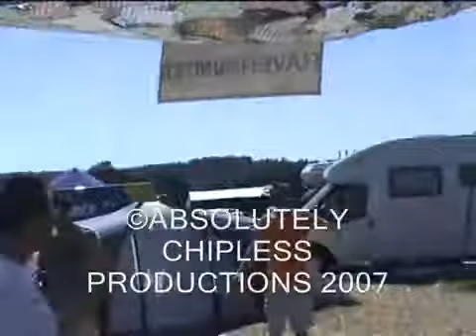We are banging @ Nature one 2007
Techno4ever.net